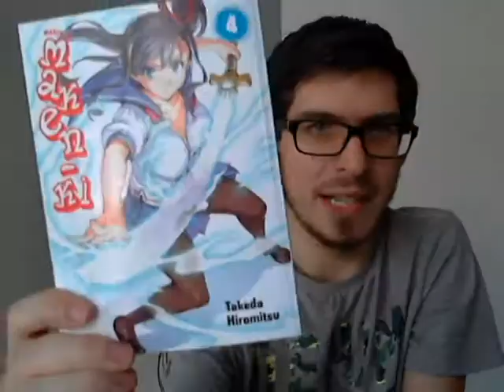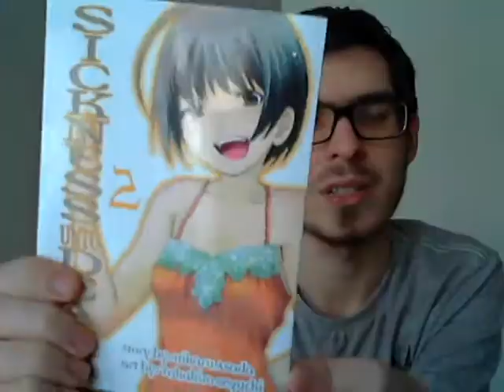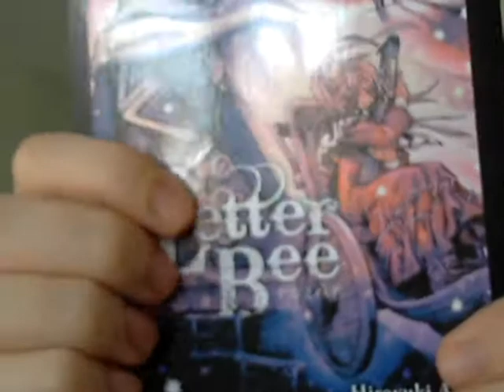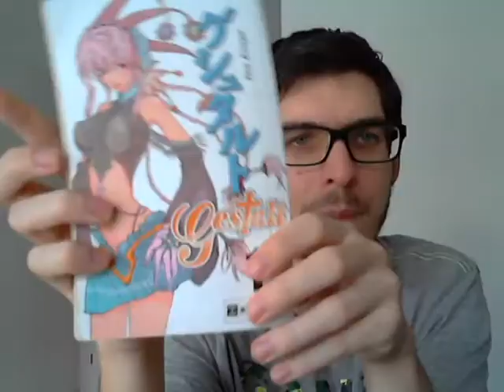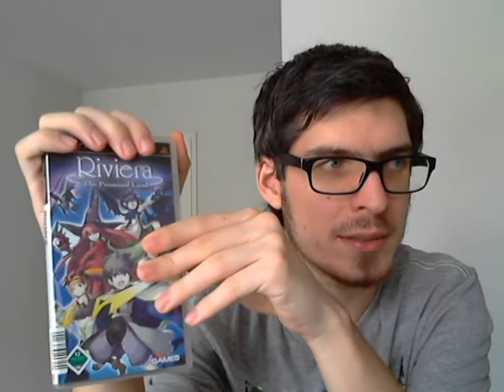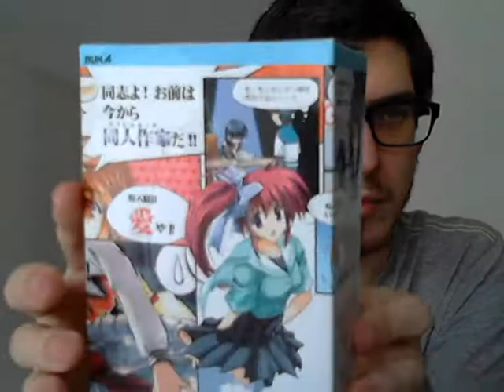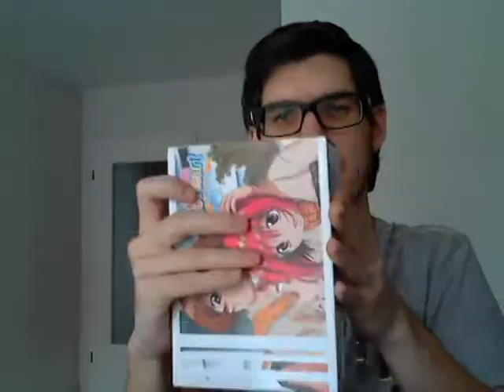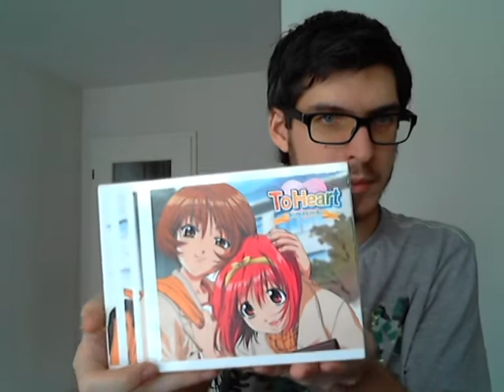Privateinsatz Manga - Juli 2014 - Teil 1 - Back to the Roots, back to To Heart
Resident Evil Marhawa Desire

Sickness unto Death

Happy Lesson

Letter Bee

Erwähnte Spiele:

Riviera- The Promised Land

Erwähnte Anime:

To Heart